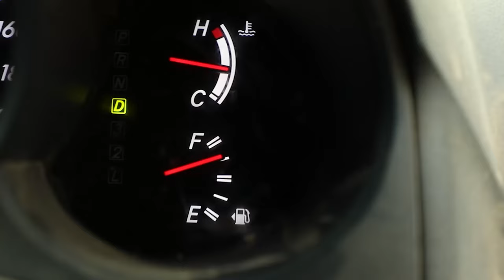Our Cape York Bush Tucker & Remote Touring Expedition – Late Dry Season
EXPLORING THE UNTAMED: Tough Hilux Off-Road Touring and Fishing in Cape York, Australia

We are excited to share with you all our adventure into Cape York. At the end of the dry season in 2023, we discover unexplored, untamed country in the remote stretches of the Cape York Peninsula for the first time.

We travelled at our leisure with a couple of months, exploring the wild land Cape York is known for. Along eroded tracks we followed, we found remote campsites, flicked lines and caught fish for dinner, found wild bush tuckers, and tackled challenging tracks.

Of course, we tackled the Old Telegraph Track, a rugged route that is explored by the adventurous and well-prepared. With our tough Toyota Hilux touring rig prepared for all challenges that lie ahead, we tackled this historic track solo, putting our 4WD techniques into action. Jeremy and Isabelle have been living on the open road exploring remote Australia for over 3 years, experienced and prepared for solo and off-road remote travel.

🎵 Music
All music in this video is played by Jeremy & Isabelle.

Chapters
00:00 - 01:02 - Starke Track
01:03 - 01:59 - Ninian Bay Fishing
02:00 - 03:02 - Bush Passionfruit Bush Tucker
03:03 - 04:59 - Lakefield Barra Fishing
05:00 - 07:13 - Southern Old Telegraph Track
07:14 - 08:05 - Nonda Plum Bush Tucker
08:06 - 08:52 - Dulhunty River Water Station & Camping
08:53 - 10:57 - On Trip Inspection
10:58 - 12:22 - Dulhunty River Onwards - OTT
12:23 - 13:20 Track Tip - Wombat Holes
13:21 - 14:24 - Cockatoo Creek
14:25 - 15:01 - Fruit Bat Falls & Elliot Falls
15:02 - 16:19 Bush Tuckers - Native Lasiandra Bush Tucker
16:20 - 17:21 - Cannibal Creek
17:22 - 17:45 Cypress Creek Bridge
17:46 - 18:24 Logans Creek Crossing
18:25 - 19:31 Nolans Brook Crossing
19:32 - 19:54 Bamaga Road to Jardine River Ferry
19:55 - 20:47 Sandpaper Fig Bush Tucker
20:48 - 21:26 - Tip of Australia!